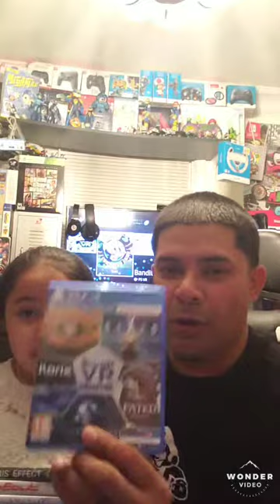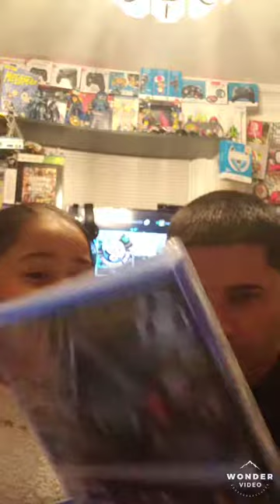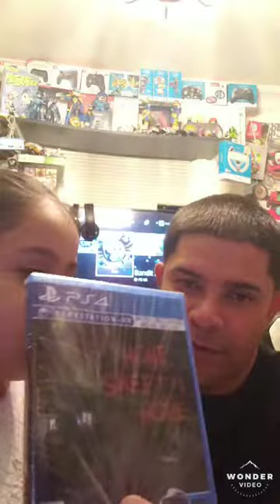7 New Ps4 VR Games for the Collection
Adding 7 more Ps4 VR Games to my PsVR now I Have 52 Physical Copys